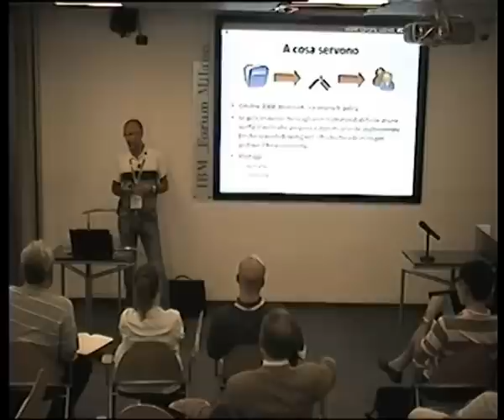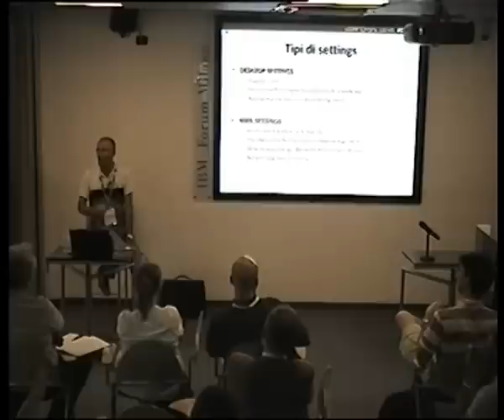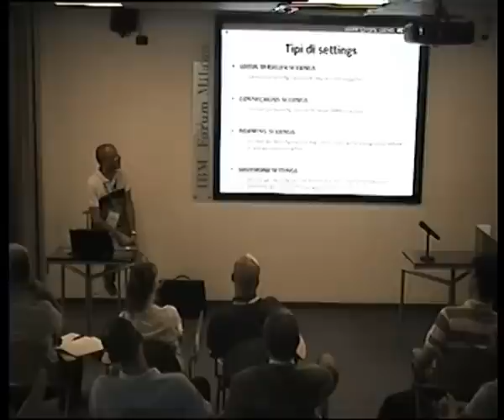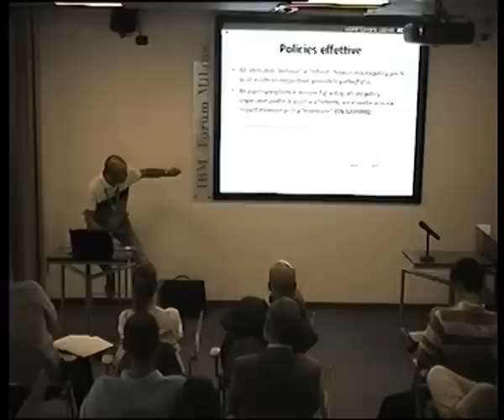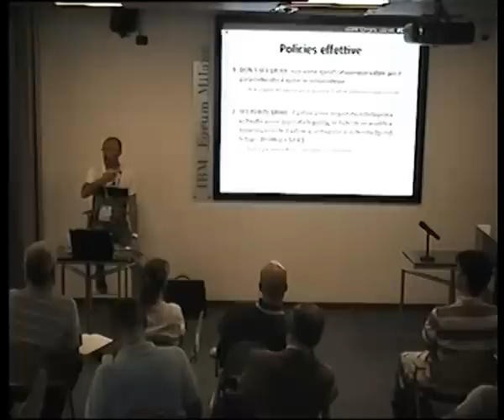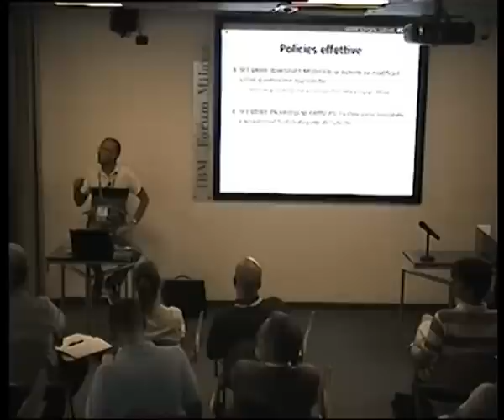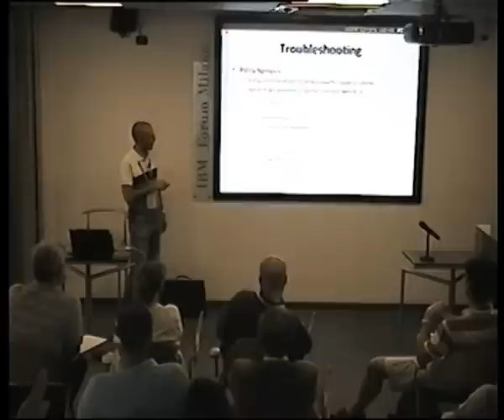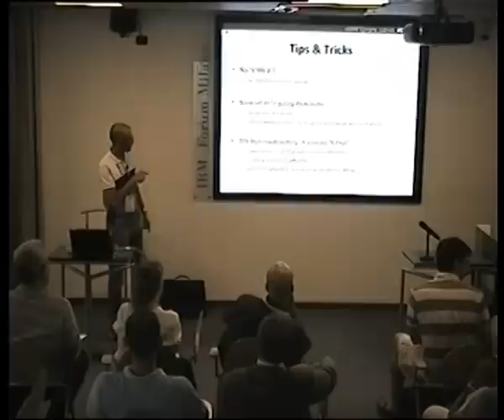Domino policies: what else?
nonostante siano spesso sottovalutate, le policy sono un potente strumento che consente di centralizzare la gestione dei client Notes, delle caselle di posta, dei device mobili,... Ciò significa poter uniformare e forzare determinati comportamenti e quindi gestire l'infrastruttura Domino in modo più semplice e sicuro. Da quando sono state introdotte nella release 6, si sono continuamente evolute sino a divenire uno strumento insostituibile per un amministratore Domino. Nella sessione saranno analizzati i concetti principali alla base del meccanismo di funzionamento delle policy, i vari tipi di policy e di settings, i meccanismi di ereditarietà ed enforce, le best practices ed il troubleshooting.